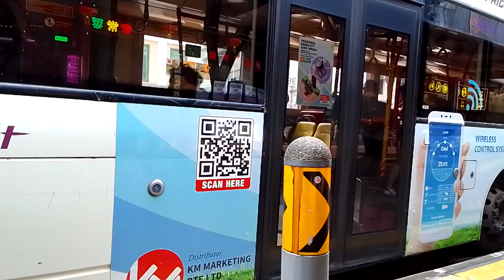Walking And waiting Bus